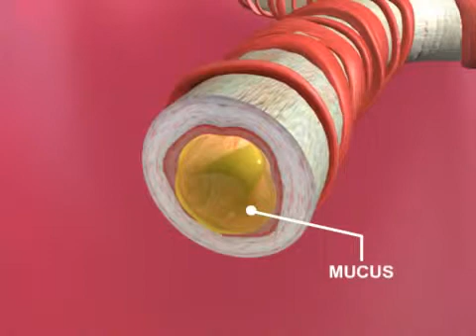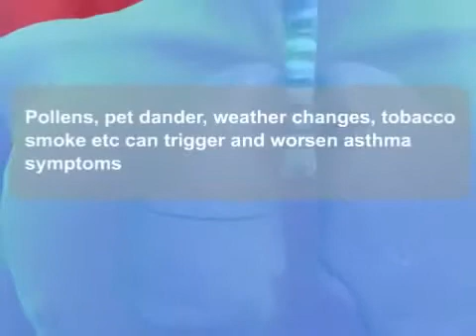Κατανοώντας το άσθμα (360p Animation)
Τι ακριβώς είναι το άσθμα; Το άσθμα είναι μια κοινή χρόνια φλεγμονώδης πάθηση (διαταραχή) των αεραγωγών, η οποία προκαλεί κρίσεις συριγμού, δύσπνοια, αίσθημα σύσφιξης στο θώρακα και βήχα.

Αίτια, επιπτώσεις & παράγοντες κινδύνου:

Το άσθμα προκαλείται από φλεγμονή στους αεραγωγούς. Όταν συμβαίνει μια κρίση άσθματος, οι μύες γύρω από τους αεραγωγούς σφίγγουν και το εσωτερικό μέρος τους (η επένδυσή τους) διογκώνεται. Αυτό μειώνει την ποσότητα του αέρα που μπορεί να περάσει διαμέσου των αεραγωγών.

Σε ευαίσθητα άτομα, τα συμπτώματα του άσθματος μπορεί να προκληθούν από την εισπνοή ουσιών που προκαλούν αλλεργίες (κοινώς αλλεργιογόνα ή ερεθιστικές ουσίες).

Κοινά αίτια του άσθματος περιλαμβάνουν:
1| Ζώα (pet hair or dander)
2| Σκόνη
3| Αυξομοιώσεις των καιρικών συνθηκών (συχνότερα ο κρύος καιρός)
4| Χημικά στον αέρα ή στην τροφή
5| Σωματική άσκηση
6| Μούχλα
7| Γύρη
8| Respiratory infections, such as the common cold
9| Έντονα συναισθήματα (στρες)
10| Καπνός τσιγάρου

Symptoms
Most people with asthma have attacks separated by symptom-free periods. Some people have long-term shortness of breath with episodes of increased shortness of breath. Either wheezing or a cough may be the main symptom.Asthma attacks can last for minutes to days, and can become dangerous if the airflow is severely restricted.

Symptoms include:
1| Cough with or without sputum (phlegm) production.
2| Pulling in of the skin between the ribs when breathing (intercostal retractions).
3|Shortness of breath that gets worse with exercise or activity
4|Wheezing, which:

Emergency symptoms:
Bluish color to the lips and face
Decreased level of alertness, such as severe drowsiness or confusion, during an asthma attack
Extreme difficulty breathing
Rapid pulse
Severe anxiety due to shortness of breath
Sweating

Other symptoms that may occur with this disease:
1| Abnormal breathing pattern --breathing out takes more than twice as long as breathing in.
2| Breathing temporarily stops.
3| Chest pain.
4| Nasal flaring.
5| Tightness in the chest.

Go to the emergency room if:

1| You develop drowsiness or confusion.
2| You have severe shortness of breath at rest.
3| Your peak flow measurement is less than 50% of your personal best.
4| You have severe chest pain.

Prevention

1| You can reduce asthma symptoms by avoiding known triggers and substances that irritate the airways.
2| Cover bedding with "allergy-proof" casings to reduce exposure to dust mites.
3| Remove carpets from bedrooms and vacuum regularly.
4| Use only unscented detergents and cleaning materials in the home.
5| Keep humidity levels low and fix leaks to reduce the growth of organisms such as mold.
6| Keep the house clean and keep food in containers and out of bedrooms -- this helps reduce the possibility of cockroaches, which can trigger asthma attacks in some people.
7| If a person is allergic to an animal that cannot be removed from the home, the animal should be kept out of the bedroom. Place filtering material over the heating outlets to trap animal dander.
8| Eliminate tobacco smoke from the home. This is the single most important thing a family can do to help a child with asthma. Smoking outside the house is not enough. Family members and visitors who smoke outside carry smoke residue inside on their clothes and hair -- this can trigger asthma symptoms.
9| Persons with asthma should also avoid air pollution, industrial dusts, and other irritating fumes as much as possible.

Please read: the use of any copyrighted material is used under the guidelines of "fair use" in title 17 & 107 of the united states code. such material remains the copyright of the original holder and is used here for the purposes of education, comparison & criticism only. no infringement of copyright is intended. no copyright intended!